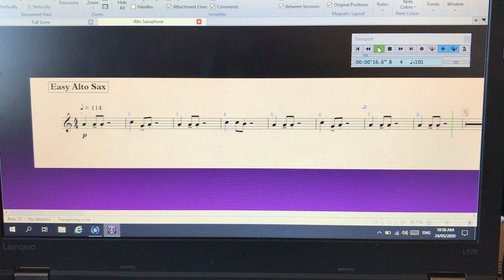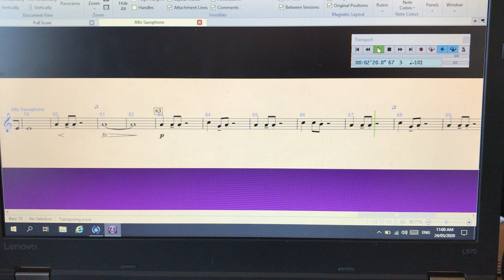Walkin' Cool Easy Alto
Walkin' Cool Easy Alto rehearsal video.